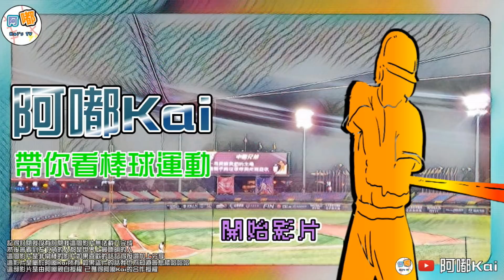【岳東華】艱辛的棒球路！從被大家罵一直到打出自己身價 🔥🔥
眼看球飛得岳來岳遠啦~岳過大牆啦!!!原來是岳東華的生涯首轟!!

【 球員介紹 】【 中華職棒 】【 阿嘟Kai 】【 東華 】【 岳東華 】

★Kai’s TV